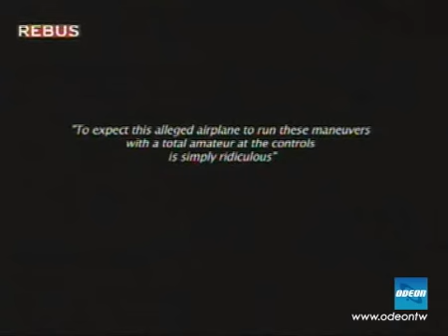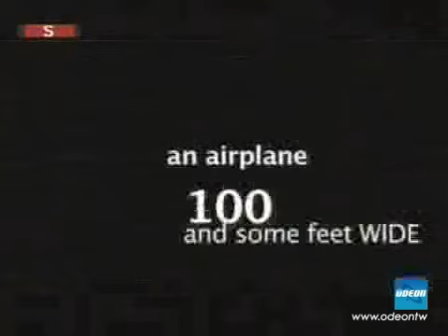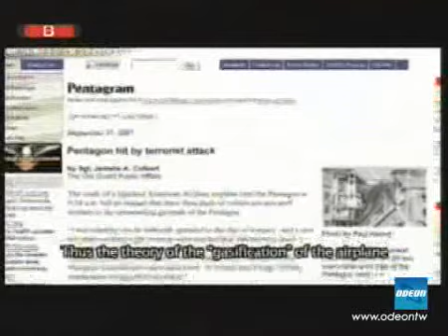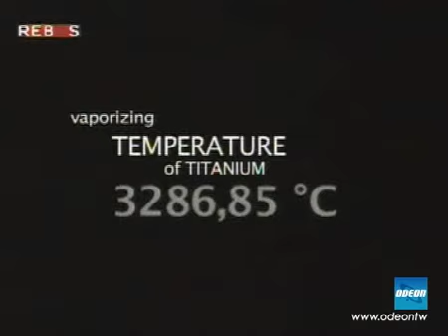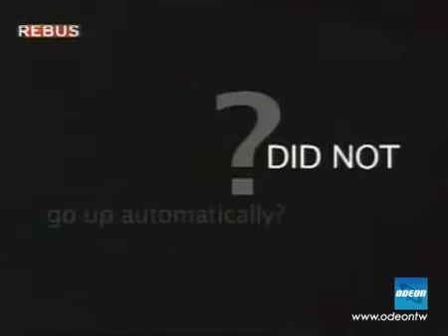REBUS (2008) - Zero, inchiesta sull'11 settembre 2001?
A quasi sette anni dai tragici attentati terroristici che colpirono New York, il Pentagono e gli Stati Uniti interi, molte delle domande scaturite dalla versione
ufficiale attendono una risposta. Nonostante gli studi, le analisi tecniche e le indagini giudiziarie, per una parte della societa' civile americana ed europea
restano ancora molte perplessita' che meritano un chiarimento. Da tutto questo nasce un film-documentario dal titolo 'Zero, inchiesta sull'11 settembre'.
Un'opera che vede la partecipazione diretta del premio nobel Dario Fo , gli attori Moni Ovaia e Lella Costa.
IN STUDIO: Thomas Torelli, produttore e autore 'Zero', Franco Fracassi, autore e regista 'Zero', Francesco Trento, autore e regista 'Zero'